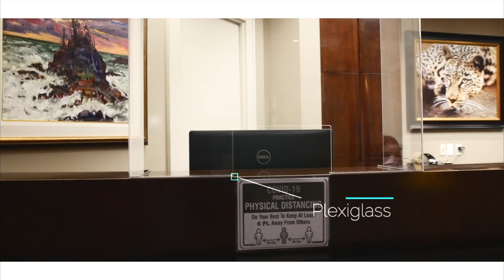Eye exam at Valley Laser Eye Centre during Covid-19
Step by step Covid-19 precautions at Valley Laser Eye Centre if you are coming for an eye exam.